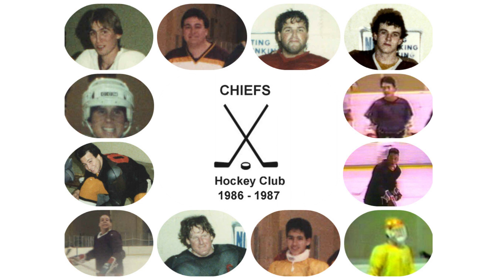In The Begining.... 1986 - 1987